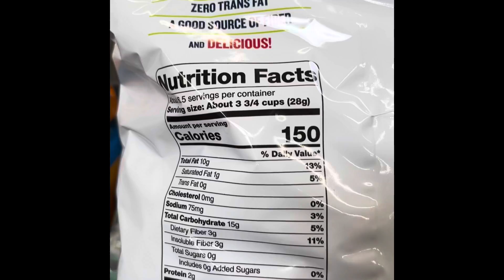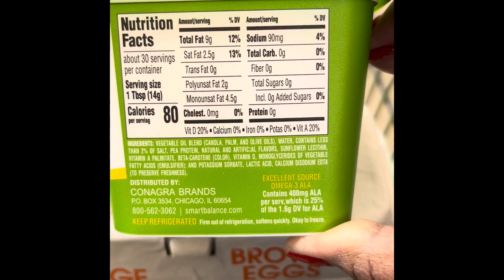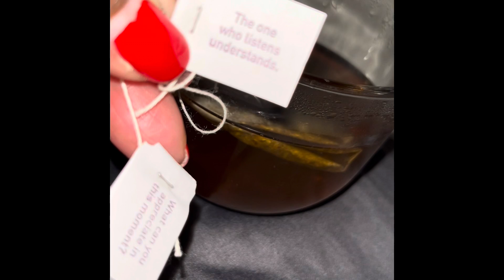$71.50 WEEKLY WALMART GROCERY HAUL